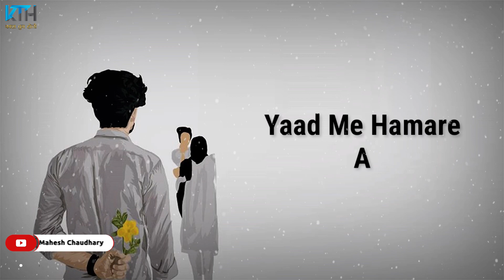Laut Kar Na Aayenge || New Status 2022 New Whatsapp Status New Video New Sad Shayari - Kash Tum Hoti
●Kash Tum Hoti Present :- Laut Kar Na Aayenge || New Status 2022 New Whatsapp Status New Video New Sad Shayari - Kash Tum Hoti